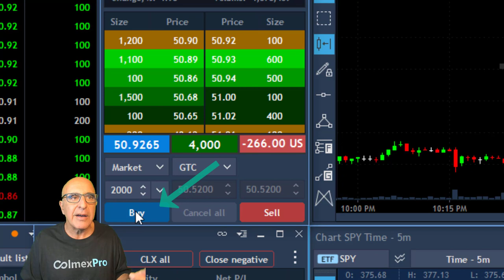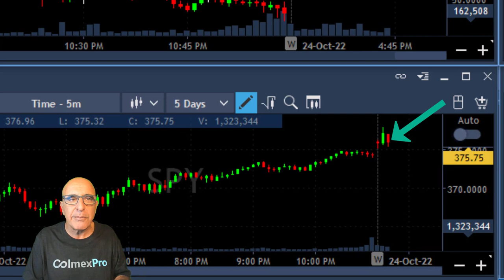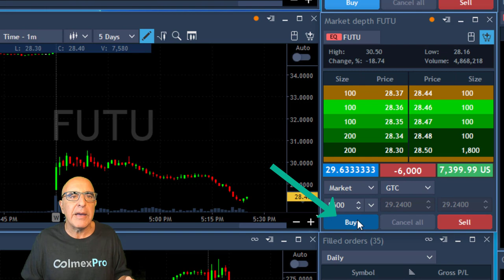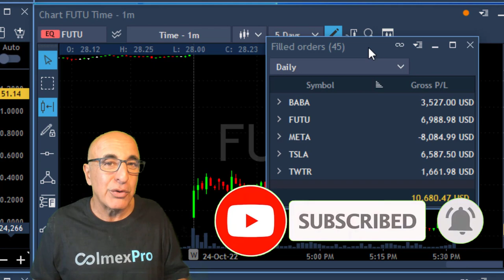HOW TO SURVIVE INTRADAY PRICE SPIKES?? (DAY TRADING) $TWTR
Live Day Trading Stocks - Earning $10,000 trading BABA, FUTU, META, TSLA and TWTR. Meir Barak live trading on October 24th 2022. How to survive extreme price spikes...